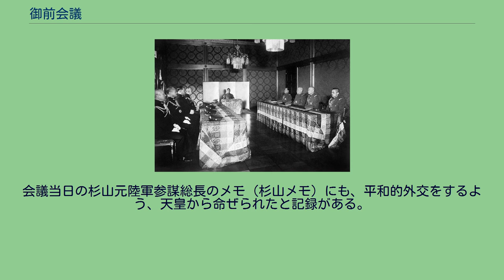御前会議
第１回御前会議（1938年（昭和13年）1月11日）の様子。
写真左より軍令部作戦部長近藤信竹少将、同次長嶋田繁太郎中将、海軍大臣米内光政大将、軍令部総長伏見宮博恭王元帥海軍大将、昭和天皇、参謀総長閑院宮載仁親王元帥陸軍大将、陸軍大臣杉山元大将、参謀次長多田駿中将、参謀本部作戦部長下村定少将。
御前会議（ごぜんかいぎ）とは、大日本帝国憲法下の日本において、天皇臨席の下で重要な国策を決めた会議である。
1944年（昭和19年）の御前会議 広義には、官制上天皇親臨が定められていた枢密院会議、また王政復古直後の小御所会議や、天皇臨席の大本営会議なども御前会議といえる。
しかし、狭義には、戦争の開始と終了に関して開かれた、天皇・元老・閣僚・軍部首脳の合同会議を指す。
1894年（明治27年）に対清開戦（日清戦争）を決定したのが最初。
以後、三国干渉や日露戦争などに際して開催され、1938年（昭和13年）以後には日中戦争（支那事変）の処理方針、日独伊三国同盟、対米英蘭開戦＝真珠湾攻撃による太平洋戦争（大東亜戦争）開戦、太平洋戦争（大東亜戦争）終結などを決定した。
大日本帝国憲法第13条には、天皇が開戦と終戦を決定する事が明記されていたが、例えば「御前会議法」というような法制上の開催根拠がないなど、御前会議の開催は困難であった。
また天皇による意思の表明・発動は（天皇自らにその責任が及ぶため）好ましくないとされ、たとえ出席しても一言も発しないことが多かった。
御前会議での決定は、即時でそのまま国家意思の決定となるのでなく、改めてその内容について正式の手続（例えば閣議）の諮問を経てから正式に決定された。
1938年（昭和13年）に復活して以降について記す。
御前会議は通常、明治宮殿車寄を入って右側にある「東一の間」などで開催された。
しかし終戦直前の2回の御前会議は、「望岳台」近くの地下壕「御文庫附属庫」で行われた。
地下10m、部屋の広さは15坪ほどであり、天皇・皇后の寝室・居間のある御文庫からは90m離れており、地下道でつながっていた。
1945年(昭和20年)には、大型爆弾にも耐えられるよう陸軍工兵隊が補強工事を行い、附属庫での初めて枢密院本会議が、1945年（昭和20年）6月2日に開催された。
1941年（昭和16年）9月6日の第六回御前会議では、前述の通り、昭和天皇は祖父明治天皇の御製を冒頭で引用した。
この意図について、昭和天皇は1985年（昭和60年）4月15日の記者会見で次のように語った。
「会議の議題の第一議に戦争準備をすることが掲げられ、また、次に平和のための努力となっていましたが、私は平和努力と言うことが第一義になることを望んでいたので、明治天皇の御歌を引用したのです」 天皇は、この前日に近衛文麿首相から帝国国策遂行要領の内奏（事前報告）を受けており、このとき天皇の回想と同様の発言があったと、近衛文麿側の手記にも記録がある。
当時陸軍省軍務局高級課員であった石井秋穂は、第一項に戦争、第二項に外交という記述をしたのは自分であると、後にNHKテレビ番組で証言している。
会議当日の杉山元陸軍参謀総長のメモ（杉山メモ）にも、平和的外交をするよう、天皇から命ぜられたと記録がある。